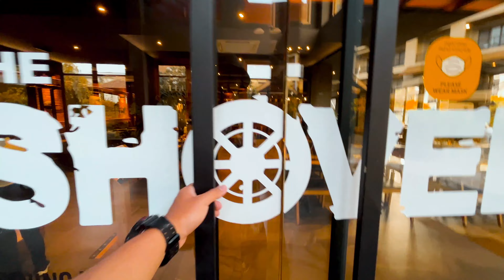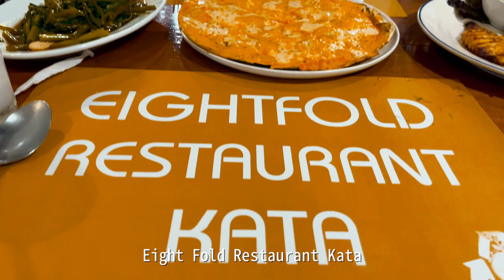【泰國vlog】抵達普吉島啦🇹🇭｜經典跳島行程推薦｜CP值超高飯店一晚不用2000？！｜芭東夜市酒吧街｜普吉島Kata美食超好吃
離開曼谷後，我們搭乘國內線飛機來到了普吉島，開始我們的度假之旅。
剛落地之後機場旁就可以看到一望無際的海岸線，告訴著我們歡迎來到普吉。
從機場到市區的車程比想像中的久，原來普吉島這麼大。天色漸暗，我們也抵達我們的飯店_Aurico Kata Resort，原本不抱任何期待的普吉島第一間飯店，抵達後完全被驚艷到，從房間陽台可以直接走進泳池中，地點更是完美，超商、餐廳、租車，步行三分鐘內都可以抵達。
比起Patong的繁華，更喜歡距離車程15分鐘的Kata，更佳悠閒、也比較沒有這麼商業化，卻又不失便利性。
跳島也是普吉島的必備行程，令人驚豔的是雞蛋島、PP島海灘的部分非常具有度假感(還有午餐意外的好吃)，不過水質沒有想像中的好，可能綠島、小琉球還比較美。